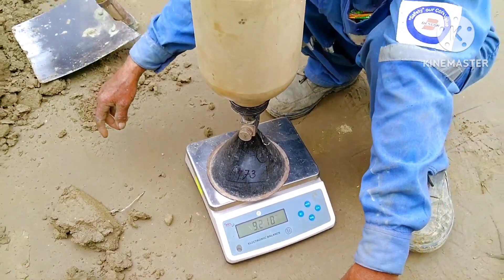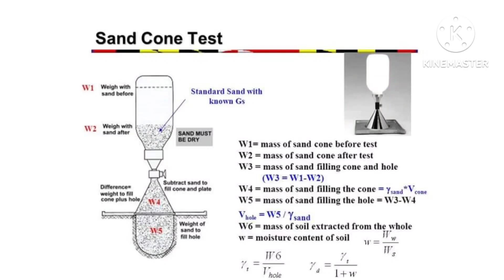FDT/Sand Replacement Method in Urdu/Hindi ( ASTM D-1556 ) || MH Civil Engineering Tips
FDT/ sand replacement test in Urdu/hindi ( ASTM D1556 )